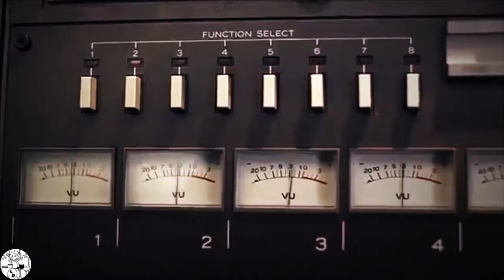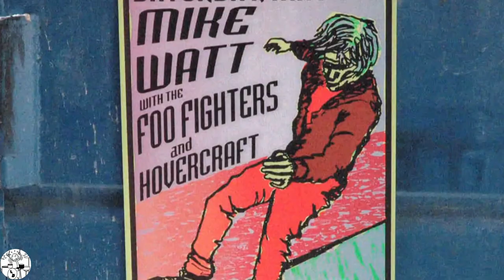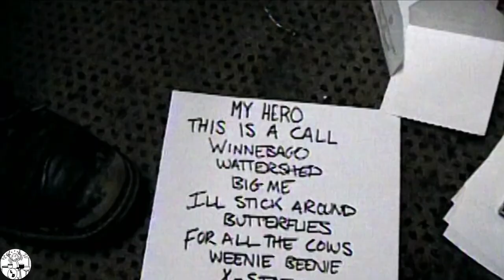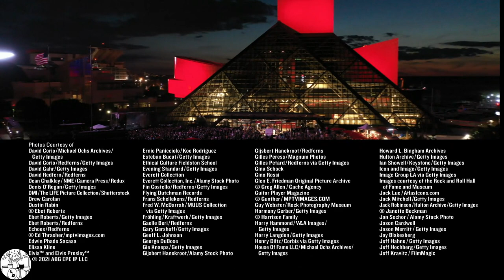Foo Fighters - Rock and Roll Hall of Fame Induction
Foo Fighters
Rock and Roll Hall of Fame
Inducted by Sir Paul McCartney
2021

00:00 - Induction made by Sir Paul McCartney
21:26 - Acceptance Speech